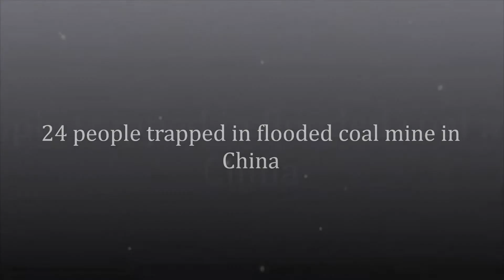24 people trapped in flooded coal mine in China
BEIJING, CHINA:  At least 24 workers are trapped after water flooded a coal mine in north China's Shanxi Province.

There were 247 people working in the Jiangjiawan coal mine when the the flooding occurred on Sunday.
So far, 223 people have been evacuated while 24 others are still trapped.

The coal mine, now owned by Datong Coal Mine Group, has an annual production capacity of 900,000 tonnes.

Initial investigation suggests that the flooding was caused by water accumulated in a mined-out area of the colliery.
Rescue operations for the 24 trapped people is underway.